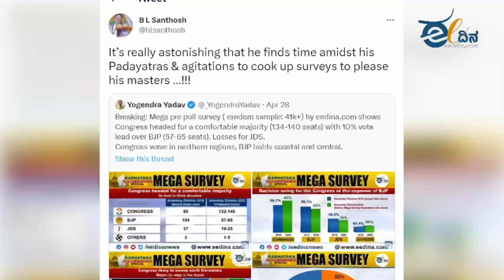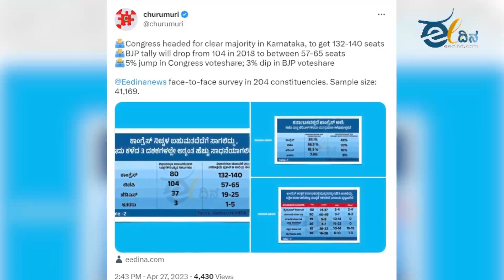Eedina.com Mega Survey Predictions Spot on | Eedina News Mega Suvery | Karnataka Assembly Elections